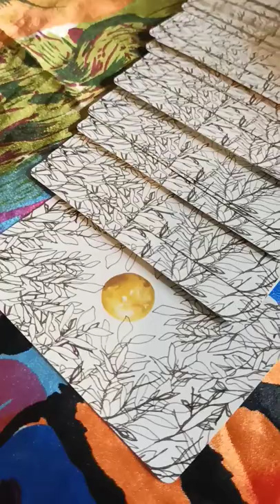And So It Is ✌🏿🙏🏾😇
akwaaba family

peace and serenity to you ❣️